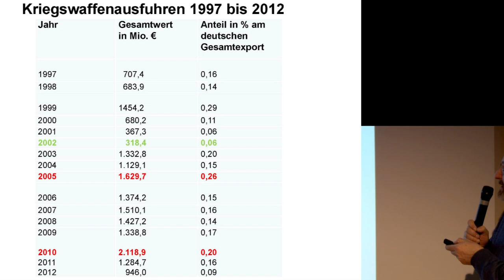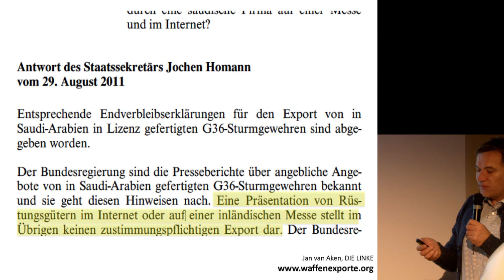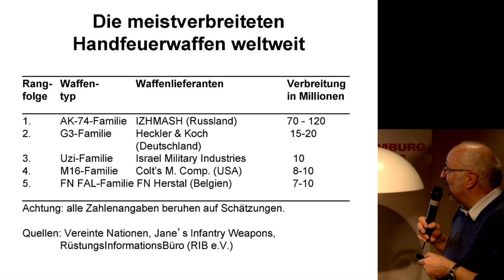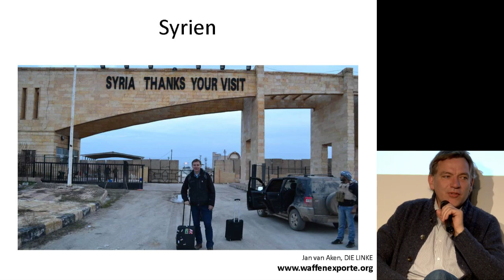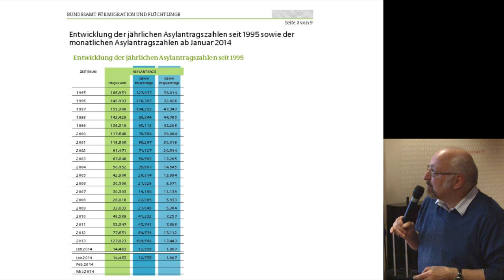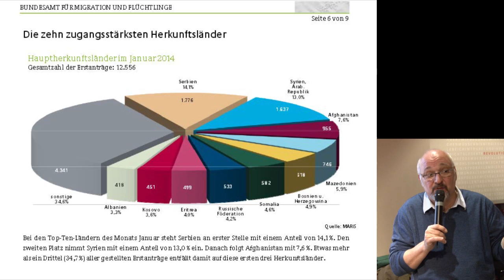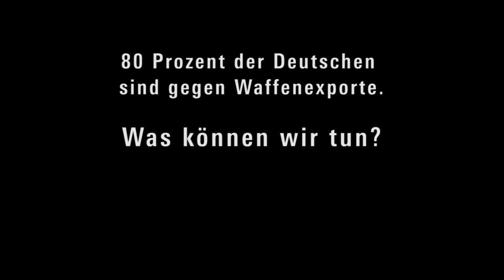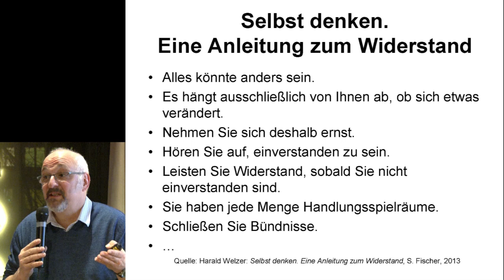Waffen töten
Vorstellung von «Schwarzbuch Waffenhandel» mit Autor Jürgen Grässlin und Jan van Aken (MdB DIE LINKE). Berlin, 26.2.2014
Aus dem Inhalt:
- Wie verdient Deutschland an Rüstungsexporten z.B. nach Saudi-Arabien?
- Kalschnikow, Uzi, G3, M16 ... Die Massenvernichtungswaffe Nr. 1 weltweit sind Gewehre (Kleinwaffen)
- Jan van Aken findet deutsche Milan-Raketen (Panzerfaust) im Norden von Syrien
- Warum zwingen Rüstungsexporte Menschen zur Flucht?4.
- Perspektiven einer erfolgreichen Friedenspolitik. Was können wir tun?
Es diskutieren Jürgen Grässlin (Rüstungsgegner und Autor des «Schwarzbuch Waffenhandel») und Jan van Aken (Mitglied des Bundestages und außenpolitischer Sprecher der Fraktion DIE LINKE).